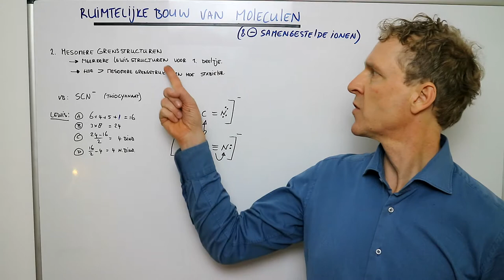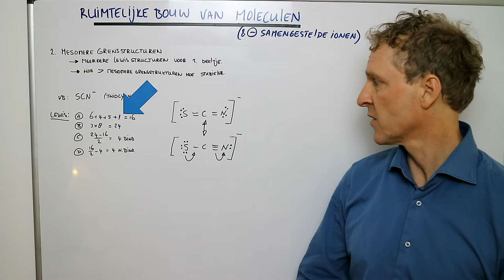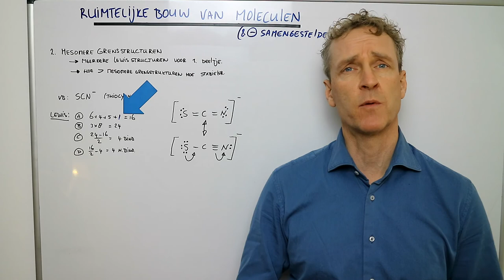Wat zijn mesomeren of mesomere grensstructuren?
We kijken in deze scheikundelessen naar de bouw van moleculen en samengestelde negatieve ionen. Mesomere grensstructuren laten zien hoe het kan dat bepaalde deeltjes veel stabieler zijn dan andere en hoe de lading verdeeld is over het deeltje.